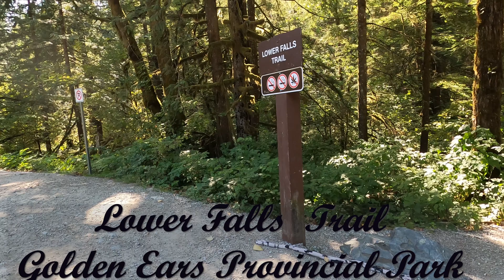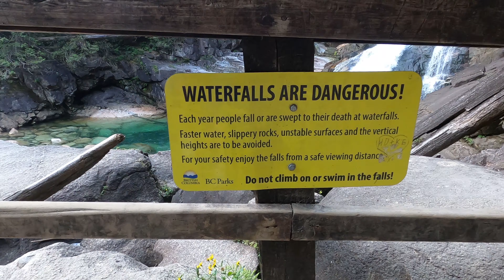4K Lower Falls Trail & Gold Creek Falls | Golden Ears Provincial Park | B.C, Canada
Come hike along with me in this video. Lower Falls Trail is an easy trail that can take you to Gold Creek Falls in Golden Ears Provincial Park. The hike takes about an hour to get to the waterfall from the East Canyon parking lot. It is quite relaxing walking along the trail, and breathing in the clean air that is brought by true nature. This trail is good for beginners and kids with a small amount of elevation gain throughout the trail toward the Gold Creek Falls. In between the parking lot and the Gold Creek Falls, is a small rocky beach that rests along the Gold Creek where you can relax with your family and friends.
*Some parts in the video are quite shaky*

Gold Creek (Rocky Beach) -  2:25
Gold Creek Falls - 10:53

金耳朵省立公园（Golden Ears Provincial Park）是BC省面积最大的省立公园之一。公园内有多个健行步道（trail），lower falls trail是多个健行步道（trail）之一。这条健行步道（Trail）基本上就是沿着小溪/小河健行。
 溪水、河水水面碧绿，非常非常的清澈无污染，一边走，一边可以听到潺潺的水流声，接近终点时还有一个瀑布。这条健行步道的特点就是路面较为平坦，适合老少或一家人行走健身。

Video Editor:
Adobe Premiere Pro 2020
Camera: